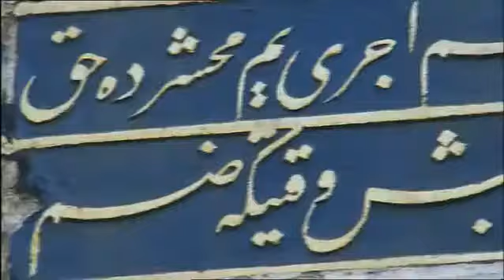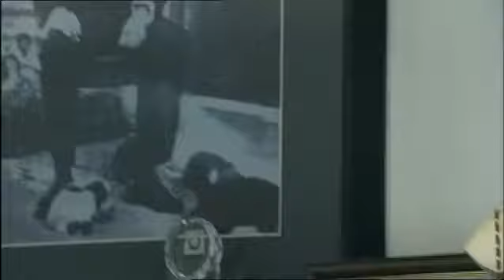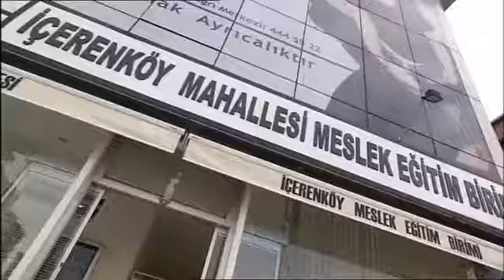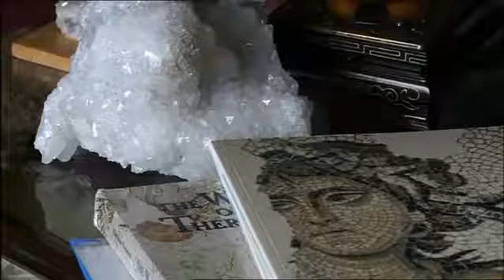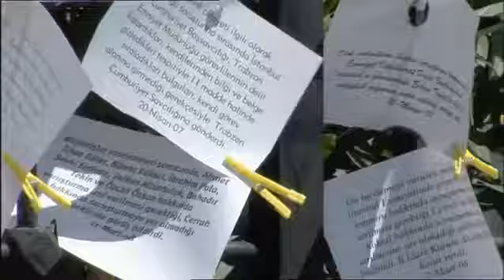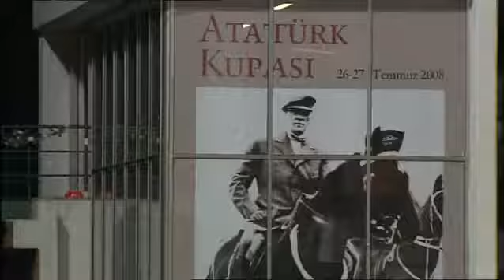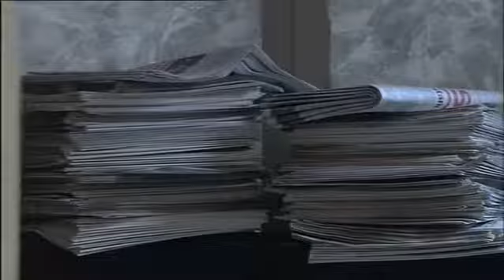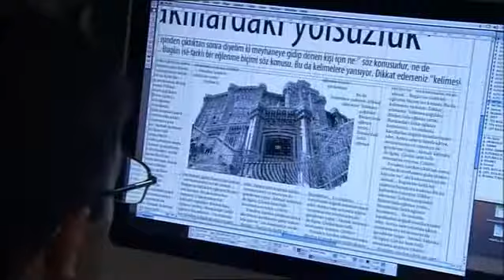Turkey - Istanbul:Truth, fear and hope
Istanbul, Europe's biggest city and the former capital of two European empires (The Byzantine and the Ottoman) is today the best place to grasp the contrasts, contradictions and promises of.

Second country of the world trip.

Russell Crowe directs and stars in The Water Diviner - in theaters April 24th. --- Academy Award winner Russell Crowe (“Gladia.

Corrections: Women are below men: Sahih Bukhari 7:33, Sahih Muslim 1034, Tabari I:280, Sahih Bukhari 1:2:29, Sahih Bukhari 2:24:541, Mishkat Al-Masabih: Vol 2, pg 692, Sahih Bukhari 1:7:330,.